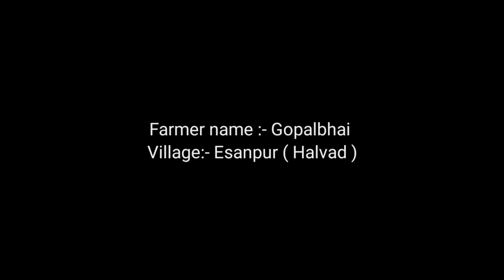unbelievable fruits in pomegranate